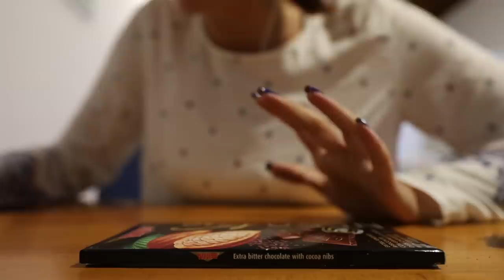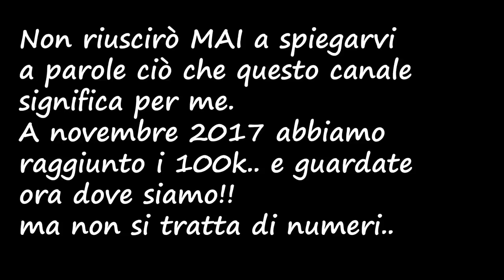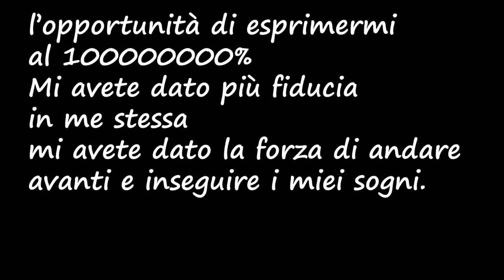NON CE LA POSSO FARE! 😱 BLOOPERS 400K SPECIAL | NO ASMR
Grazie !!
p.s. ho caricato un nuovo album su Spotify! Cercatemi semplicemente come chiara asmr :)

Blue Yeti
Rode NT5

Se sei arrivato/a fin qui commenta: " celapuoifarechiara "